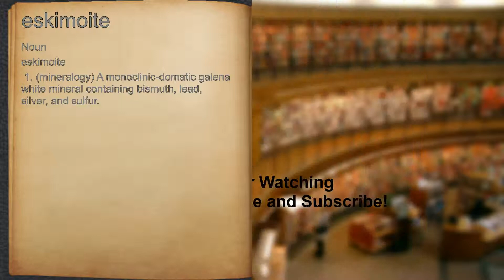What does eskimoite mean?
A spoken definition of eskimoite.

Intro Sound:
Typewriter - Tamskp